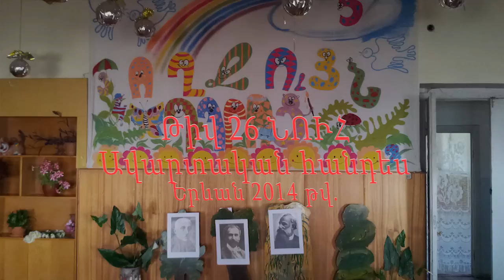Ավարտական հանդես թիվ 26 մանկապարտեզում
Ավարտական հանդես թիվ 26 մանկապարտեզում, 2014 թվական,
Kindergarten graduation at No. 26, year 2014